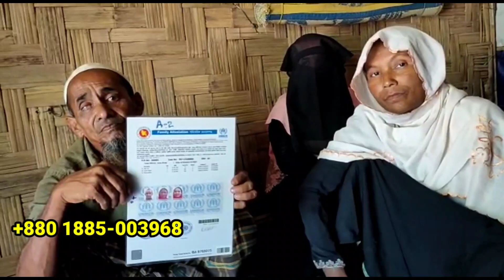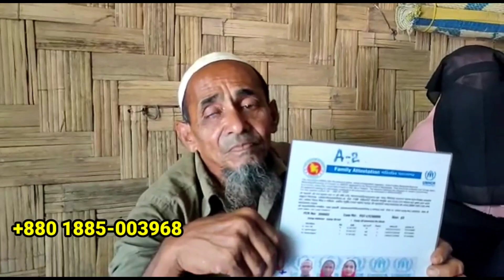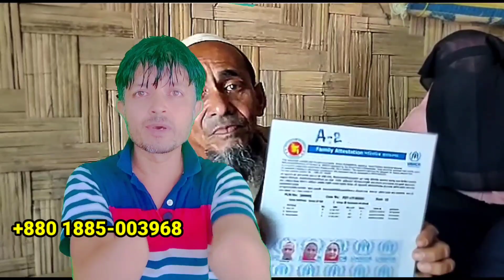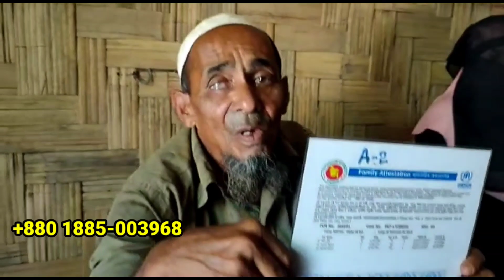Dear Brother And Sister Please Help Him/ September 14, 2021